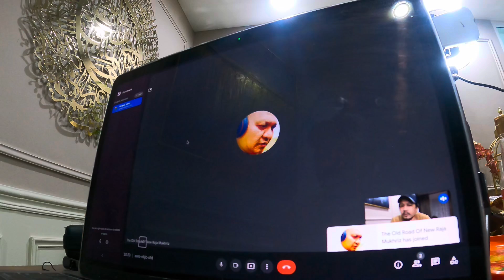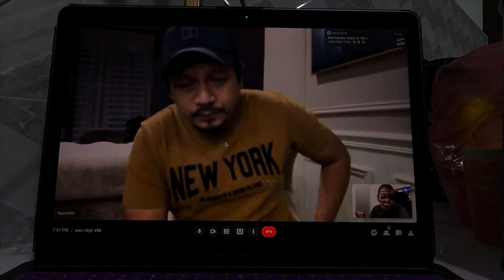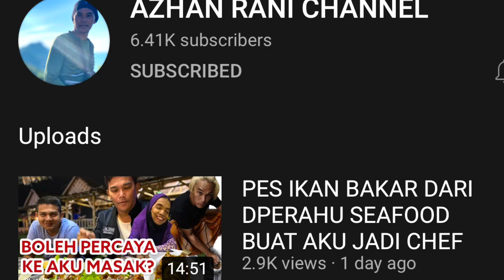Pekin Ibrahim & Youtuber Wanna Be Guys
Chanel Yang di Telah Di Rebranding